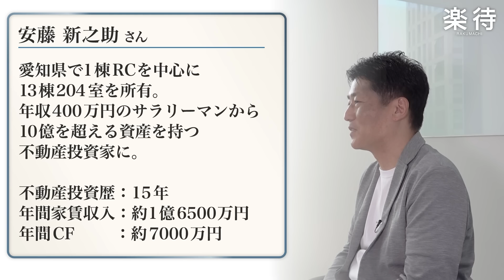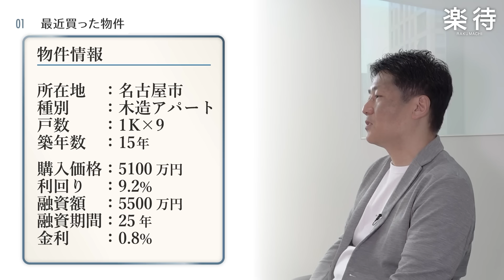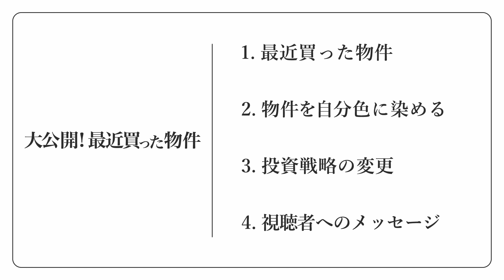【15年目の決断】一棟マンション専門大家が方針転換、「木造アパート」を初購入のワケ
▼ 動画の完全版（31分）はこちら ▼

00:00 オープニング
01:06 安藤さん プロフィール紹介
01:35 最近購入した物件とは
07:21 購入の決め手は？
11:02 「物件を自分色に染める」という戦略

【楽待】
楽待とは

【運営】
ファーストロジックチャンネル